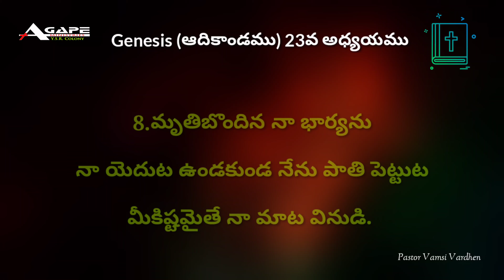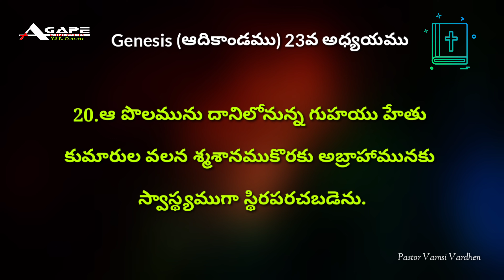Genesis 23 | Telugu Audio Bible | Audio Bible in Telugu | Telugu Audio Books